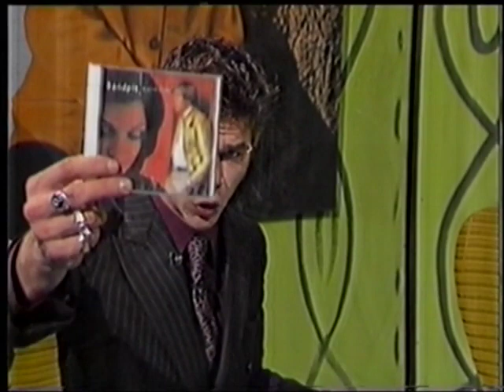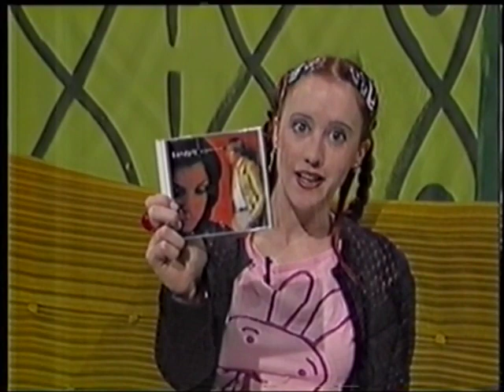Sandpit playing "Greater Expectations" on ABC Australia's Recovery program in 1998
Bio: Melbourne three-piece Sandpit enjoyed only a relatively short career before the members went their separate ways. Forming in 1994, their releases spanned the area between mid-1996 and late 1998. The band are commonly described as melodic indie-pop in the vein of Sonic Youth, with the defining characteristics of their sound courtesy of vocalist/guitarist Brendan Webb�s pursuit of using alternate guitar tunings and unfamilar melodies to create a more individual sound for his band. He was accompanied in the band by bassist/backing vocalist Stephanie Ashworth while drum duties were performed early on by Paul Sciacca, and later on by Greg Wales. Signing to Fellaheen Records in May of 1996, the band released two five track EPs (Lessons In Posture in July of �96, and The Tyranny Of Creeps in February of �97). In January and April of �98 the band put out CD singles for Along The Moors and Greater Expectations to lead up to the release of their debut album, On Second Thought. This was to be the final release of their career, with a compilation of their first two EPs made available in September of �98 under the title of The Hunting Picture. After the disbanding of Sandpit, Stephanie Ashworth went on to join Something For Kate, while Brendan Webb has continued making music under the name of BL Stryker as well as live appearances alongside By Ferry Or Steamer, Braving The Seabed, and New Buffalo. Since then he has become involved in music programming and production, and signed to Mushroom Music Publishing in 2003.